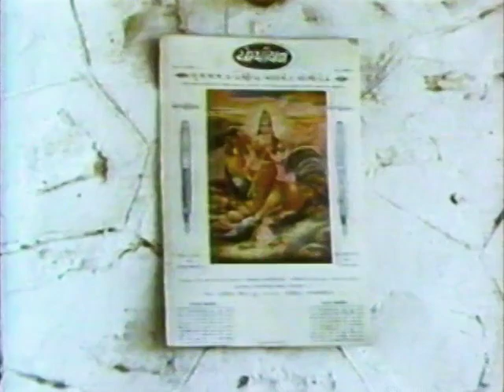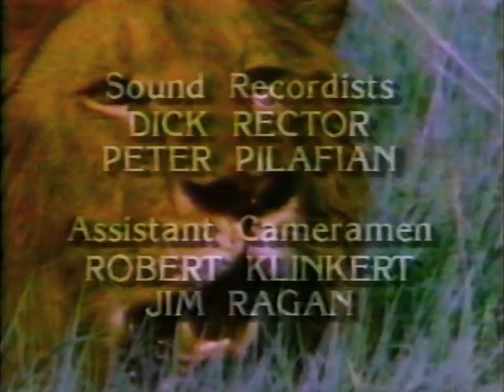The Big Cats (1974) (1987 Edited Version)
A report on four endangered species of cat. Included: Siberian tigers, seen in a Swedish open-air zoo; American mountain lions, seen in the Idaho wilderness; Amazonian jaguars; and Asiatic lions, observed in a forest in southwest India. Narrator: Leslie Nielsen.